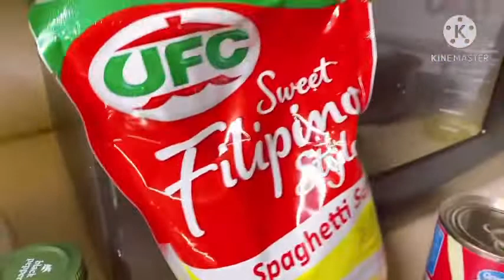2021 NEW YEAR CELEBRATION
preparing foods#2021 celebration

Im preparing some filipino foods for the new yr just few foods for our small family. I wish this year is safetyness and healthy life for the world health is wealth thats the important thing i want this yr for all the bad things that happened last yr i hope everything will be alright dont loose hope always  have faith ,call Him coz we know His the powerful one  and His love is never ending